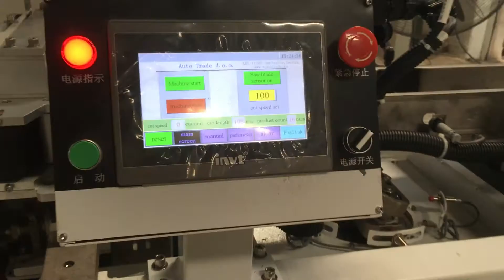Full automatic paper toilet cutting machine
Contact person: Darren Pan
M.B:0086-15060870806 (Viber Wechat and WhatsApp)
Skype:peilun87